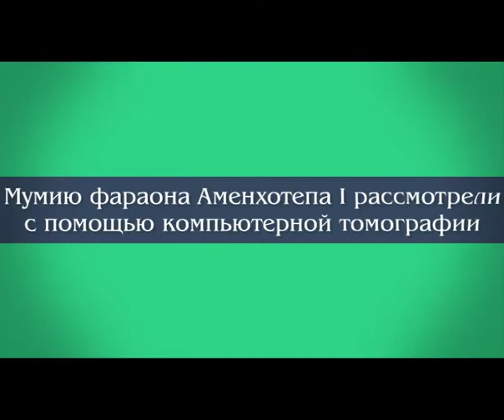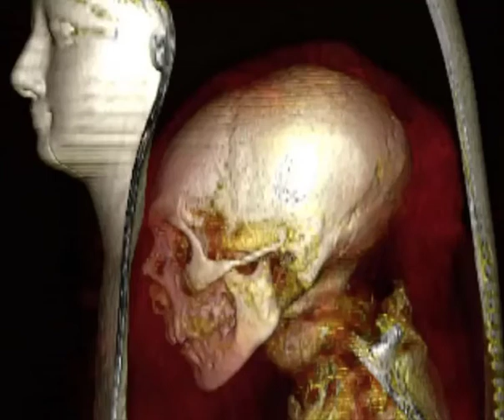Мумию фараона Аменхотепа I рассмотрели с помощью компьютерной томографии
Ученые развернули фараона Аменхотепа I, который правил с 1525 по 1504 год до нашей эры, с помощью компьютерной томографии.
Мумифицированные останки правителей Египта всегда были источником интриг для людей по всему миру, давая представление об этой древней цивилизации. Сейчас ученые впервые «развернули» мумию, на этот раз виртуально.